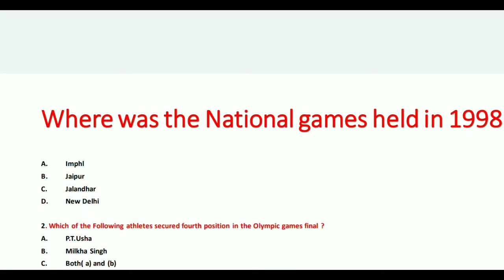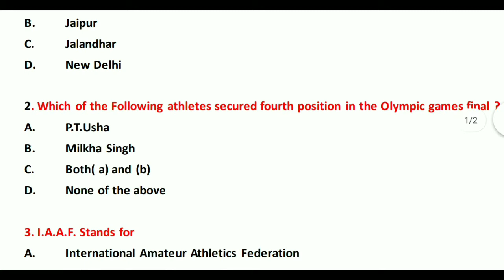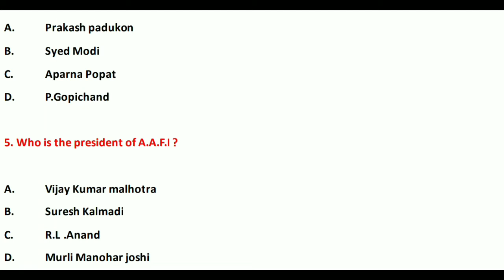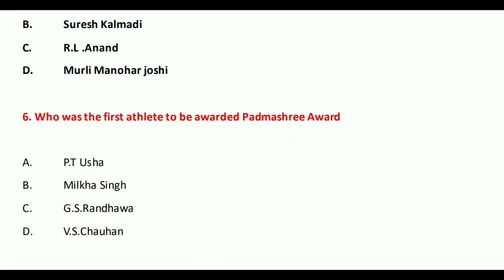Physical Education Teacher Questions in Odia | Pet Questions | For SSD, Upcoming CHT , sports GK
Physical education teacher questions ! Algrow odia study ! PET questions in Odia 2022 -23

credit by

Kinemaster
power point